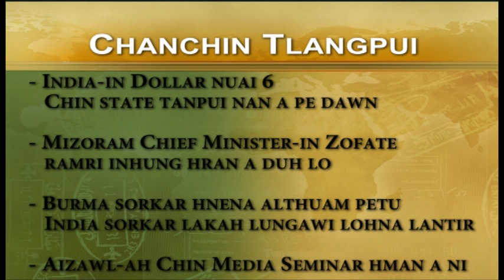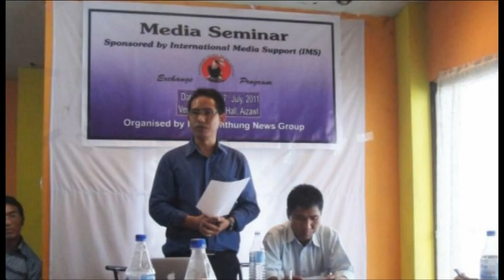July CD News